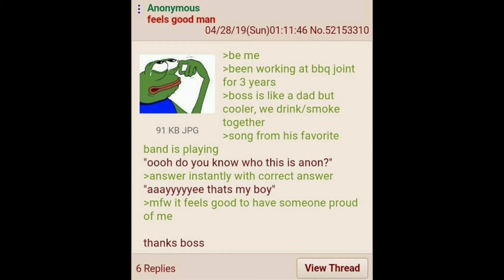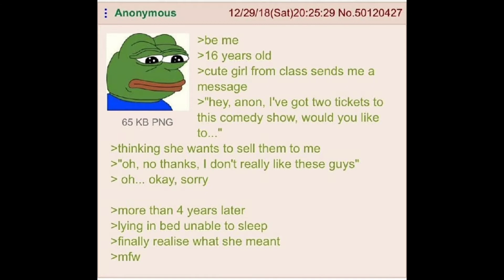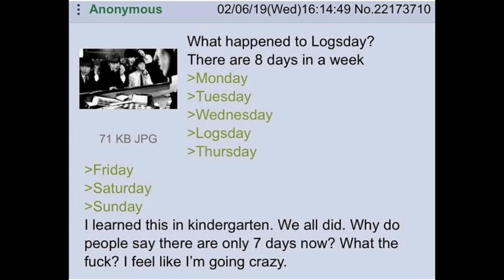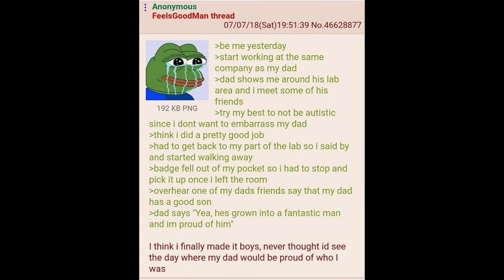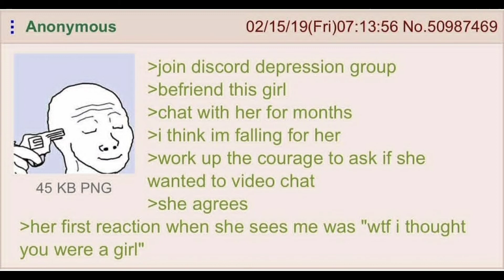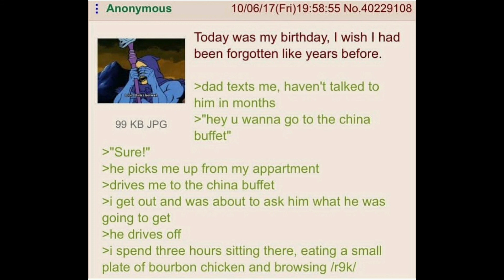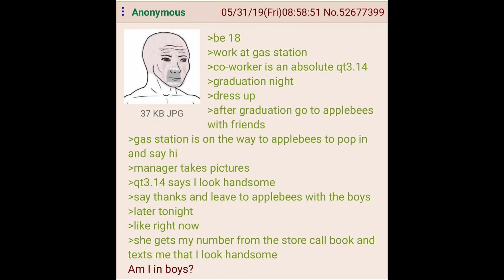Anon likes his boss